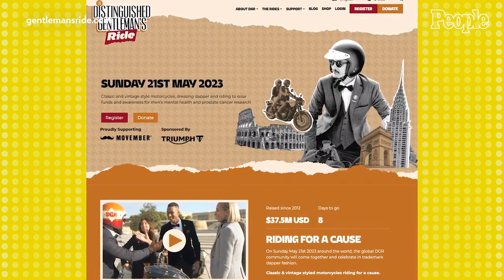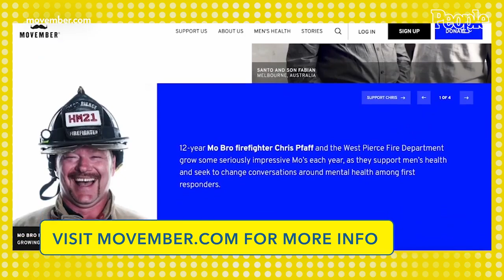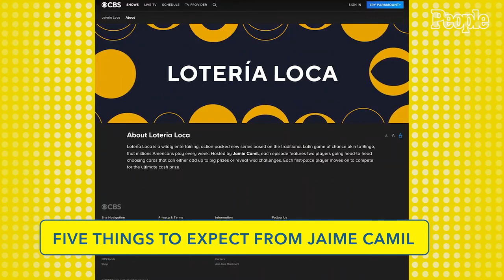Harry & Meghan’s "Near Catastrophic" Paparazzi Car Chase PLUS Jaime Camil Joins Us | PEOPLE in 10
Meghan Markle & Prince Harry involved in paparazzi car chase, shocking revelations from the new Hillsong Church docuseries, Taylor Swift & Matty Healy spotted amid romance rumors, and Johnny Depp, Helen Mirren & more go glam at Cannes Film Festival.